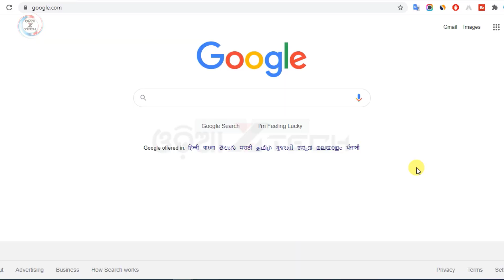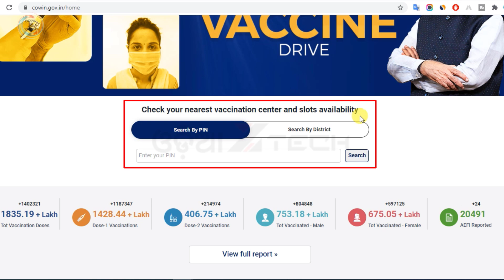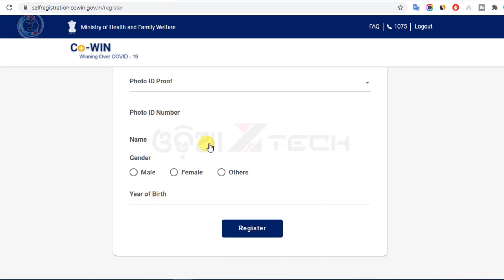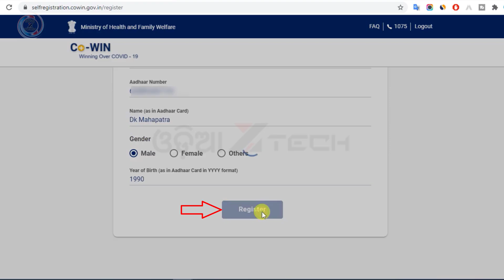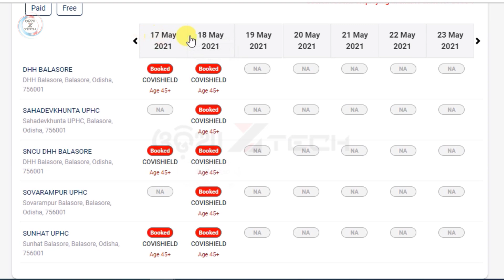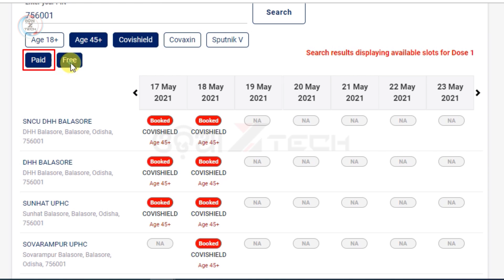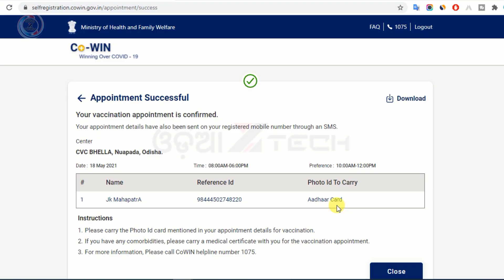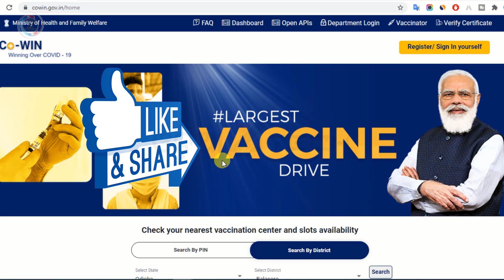Covid 19 Vaccine Registration (New Process) | How To Register For Corona Vaccination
covid 19 vaccine registration (New Process) 2021 | How To Register For Corona Vaccination in cowin website (Odisha)

(Corona) Covid 19 Vaccine Registration (New Process) Video Timeline:

00:55 Find Your Nearest Corona Vaccination Center
01:14 Registration / Sign In Process
02:09 Important instructions
03:25 Register Member In Co-WIN Portal
04:18​​ Delete Individuals Member
04:28 Add More Individuals Member
05:06 Book Appointment For Corona Vaccine
05:40 Nearest Vaccination Centre Details (slot availability)
08:50 Download Appointment Slip
09:08 Documents Required For Covid Vaccine

REGISTER YOURSELF
Register using your mobile no. or Aadhaar no. or any other Identity docs.

CHOOSE VACCINE LOCATION
Select your nearby Vaccine Center for vaccination

CONFIRM YOUR SLOT
Book your slot to Get Vaccine